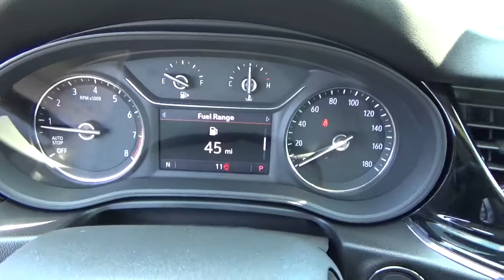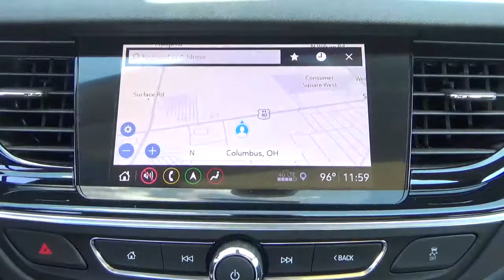18B200 2018 Buick Regal TourX Essence For Sale Columbus Ohio